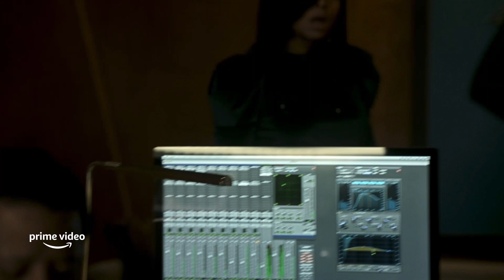Black Voices Watchlist | Prime Video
Black excellence everywhere 💯 See, celebrate and elevate Black voices and stories on-screen today and every day. Stream all these and more now on Prime Video.